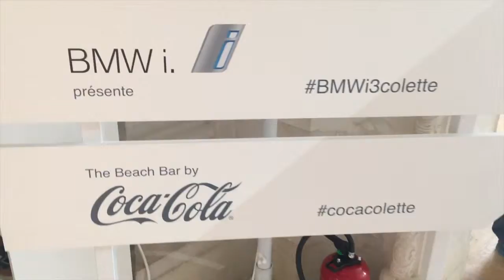COLETTE BROUGHT THE BEACH TO PARIS - VLOG #8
Live vicariously thru me...
Monday & Wednesday Vlogs every week!

I DO NOT HAVE THE RIGHTS TO THIS MUSIC